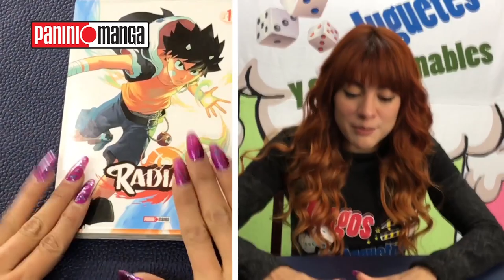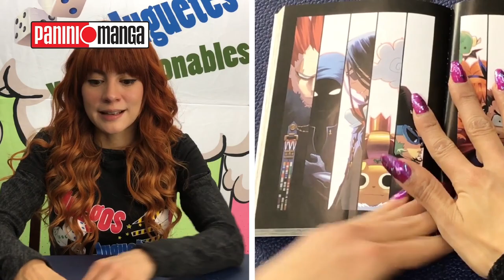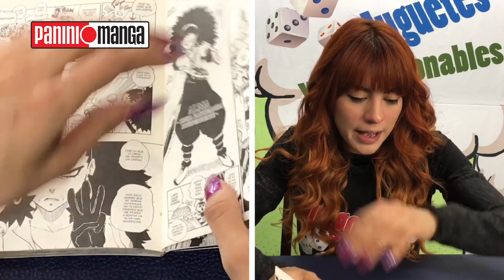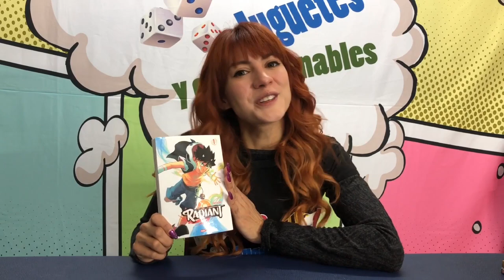Radiant el Manfra (?) de Panini ► Juegos Juguetes y Coleccionables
Ale nos platica sobre el manga de Panini, Radiant. Una historia de magia y monstruos colosales.